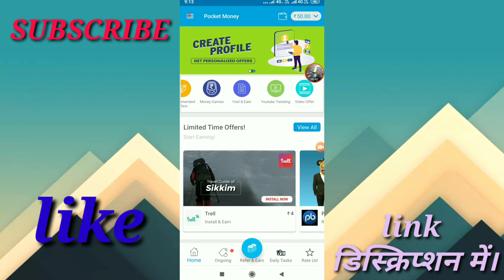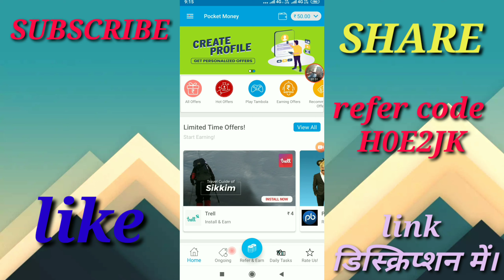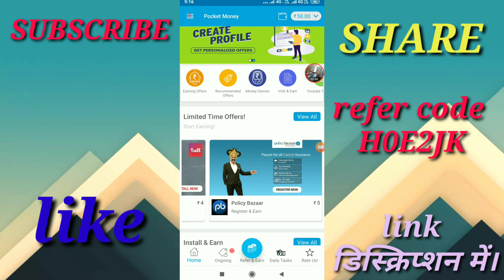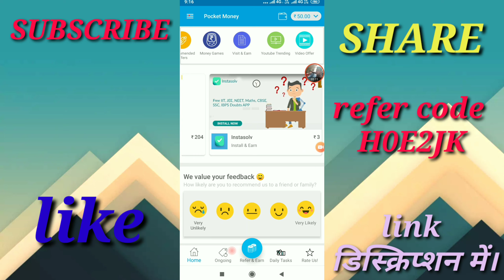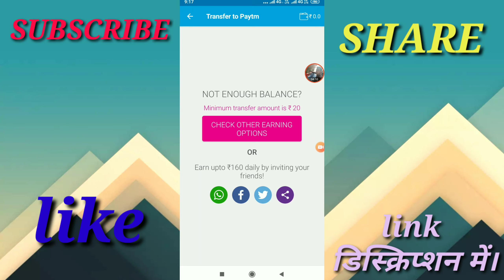Pocket Money App Se Roj Kamao 200₹। पैसा मिलेगा सीधे Paytm में ।|| Earn Money To Pocket Money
हेल्लो,दोस्तो-इस वीडियो में बताया है एक App के बारे में जिससे आप रोज बहुत Paytm cash, कमा सकते है।

Pocket Money Se Paise Kaise Kamaye
Earn money to pocket money